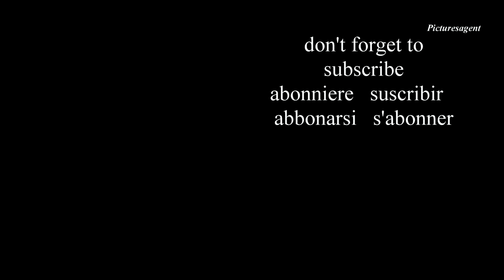🇦🇪 Dubai Westin | Burj Khalifa | Photo Tour With Canon 5D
Dubai Westin, Burj Khalifa, Foto-Tour
Dubai Westin, Burj Khalifa, Recorrido fotográfico
Дубай Вестин, Бурдж Халифа, Фото-тур
ドバイウェスティンとブルジュハリファ、Canon 5Dのフォトツアー

The Westin Dubai and Burj Khalifa are two prominent landmarks in Dubai, United Arab Emirates.

The Westin Dubai, located in the vibrant district of Dubai Marina, is a luxurious hotel known for its contemporary design and upscale amenities. It offers spacious rooms and suites, a rejuvenating spa, a fitness center, and multiple dining options. Guests can enjoy stunning views of the marina and easy access to the nearby beach, shopping malls, and entertainment venues.

Burj Khalifa, on the other hand, is the tallest building in the world and an iconic symbol of Dubai's modern architecture. It stands in the heart of Downtown Dubai and features observation decks, luxurious residences, office spaces, and the renowned Armani Hotel. Visitors can experience breathtaking views of the city from the observation decks located on the upper floors of the building.

Both the Westin Dubai and Burj Khalifa are prominent attractions in Dubai, offering guests and visitors unique experiences and unforgettable moments in the city.